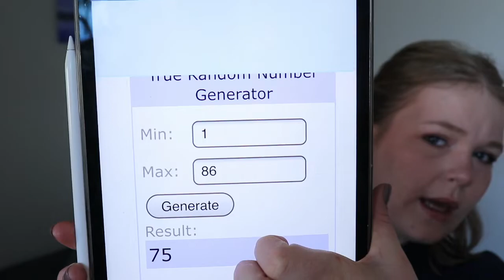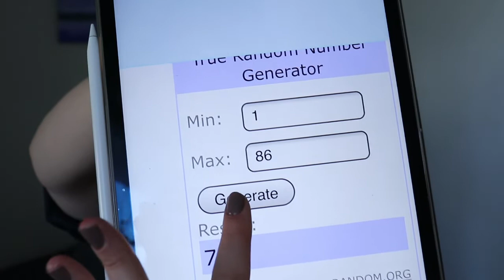Pan Those Eyeshadows 2020 - Update 8 + an earthquake interrupting filming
Hello friends!

Another late one but at least there is a video...heh

Shadows in the project:
44 - Champs - Colour Pop, Yes, Please!
19 - Shooting Star - Colour Pop, Dream St.
78 - Such A Tease! - Too Faced, Natural Lust
82- Ball And Chain  - Too Faced, Natural Lust
70 - Flirty Pop - Too Faced, Natural Lust

Shadows That I've Hit Pan On:
40 - TMI - Colour Pop, Give It To Me Straight
54 - Detour - Colour Pop, MAR
60 - Come & Get It - Too Faced, Natural Lust
64 - Afternoon Delight - Too Faced, Natural Lust
67 - Temptation - Too Faced, Natural Lust
74 - Hard To Get - Too Faced, Natural Lust
61 - On Fire - Too Faced, Natural Lust
31 - Matter Of Fact - Colour Pop, Give It To Me Straight
79 - Hot To Trot - Too Faced, Natural Lust
80 - Spank Me - Too Faced, Natural Lust
14 - Wait for it - Colour Pop, single shadow